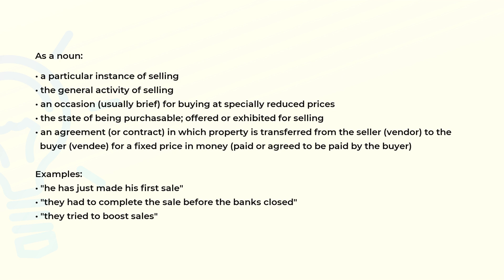What is the meaning of the word SALE?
Definition, examples of use and spelling of the word SALE.

(00:00) Intro
(00:07) As a noun
(00:54) Spelling

As a noun (00:07):
• a particular instance of selling
• the general activity of selling
• an occasion (usually brief) for buying at specially reduced prices
• the state of being purchasable; offered or exhibited for selling
• an agreement (or contract) in which property is transferred from the seller (vendor) to the
  buyer (vendee) for a fixed price in money (paid or agreed to be paid by the buyer)

Examples:
• "he has just made his first sale"
• "they had to complete the sale before the banks closed"
• "they tried to boost sales"